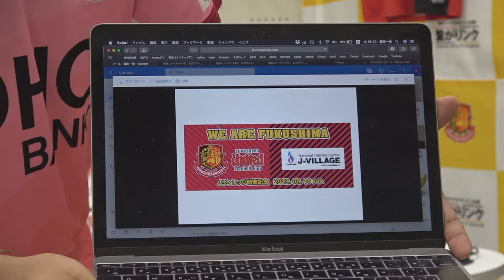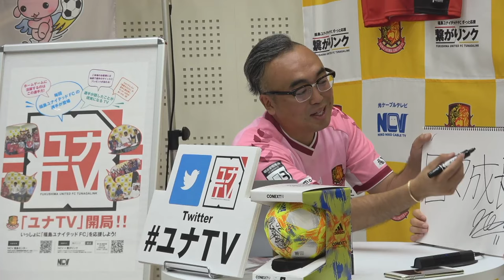2019シーズン ユナTV Vol.11 出演選手:MF.11 川中 健太 選手／ FW.20 イスマイラ 選手／ MC：藤原カズヒロ氏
2019シーズン ユナTV Vol.11 出演選手:MF.11 川中 健太 選手／ FW.20 イスマイラ 選手／ MC：藤原カズヒロ氏
収録後にサイン・握手会も行います。

■収録日
2019年8月7日（水）　19:00～

■放送アドレス
こちらのアドレスからご覧いただけます！
☆会場の状況により映像が途切れる場合がございますので予めご了承ください☆
※生放送終了後も番組をご覧いただけます。

■収録会場
NCV福島センター
（福島県福島市御山17-1-1）

■出演選手
MF.11 川中 健太 選手
FW.20 イスマイラ 選手